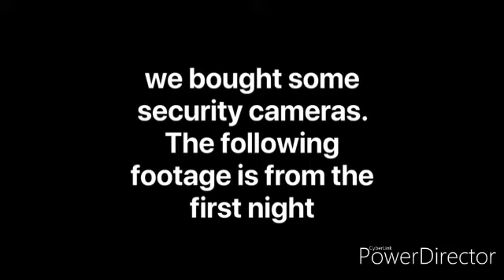SEASON 2 IS OVER!!! - Haunting Reactions - Part 44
Season 2 is over and now with Season 3!!

I COULDNT FIND THE REST OF THE VIDEOS!!😓